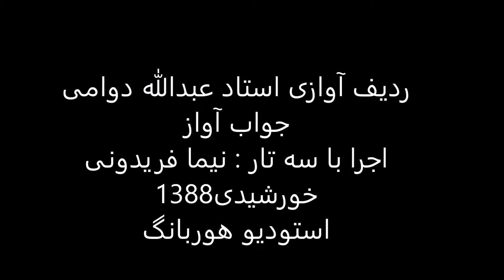ردیف آوازی استاد عبدالله دوامی اجرا باسه تار نیما فریدونی سال1388 نوا نهفت